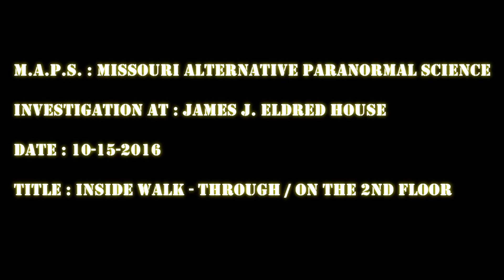James J Eldred House ( 10/15/2016 ) Eldred , Illinois : Inside Walk - Through / On The 2nd Floor